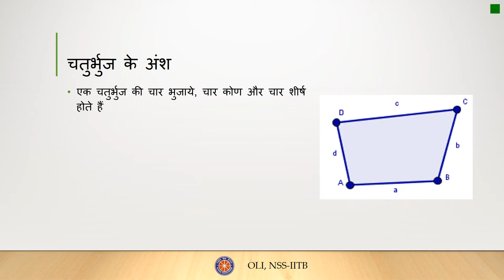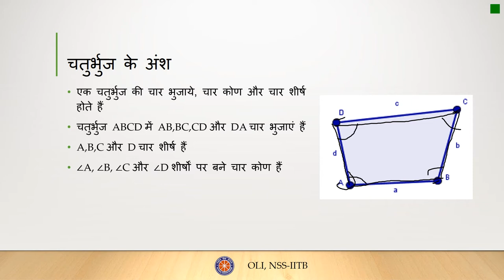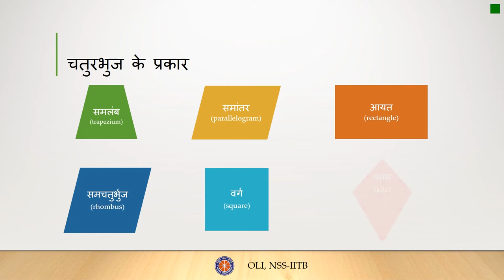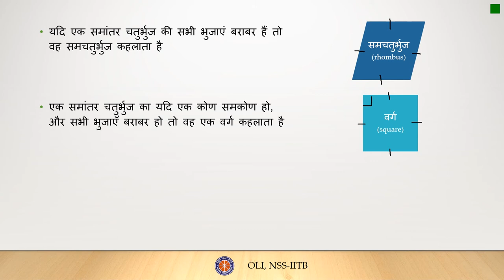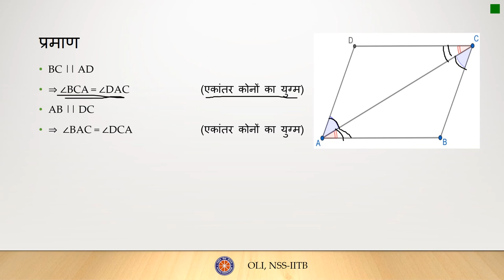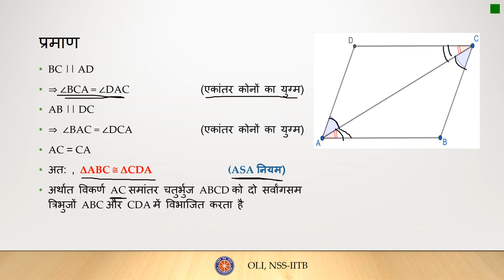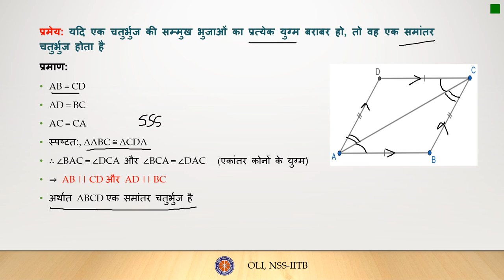चतुर्भुज भाग 1 (Quadrilaterals Part 1) - Class 9 Maths - Hindi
In this video, you will learn what are quadrilaterals and their types, as well as the sum of angles of a quadrialteral and some properties of a Parallelogram.

Taught by: Yash Gupta
Reviewed by: Aniket Prajapati